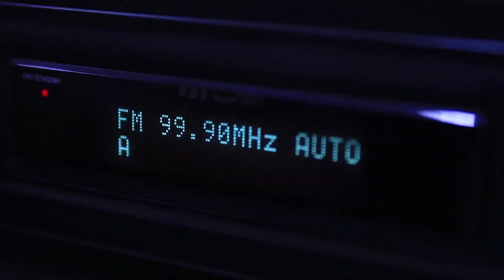promo sumer fm 99.9 | برمو اذاعة سومر اف ام | خلي الهيد فون وعلي الصوت واسمع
من اعمالي بالتصوير والجرافيك لاذاعة سومر اف ام
برومو جديد
خلي الهيدفون وعلي الصوت واسمع